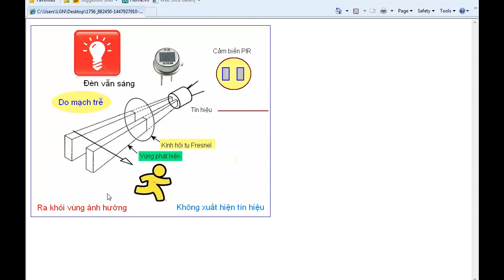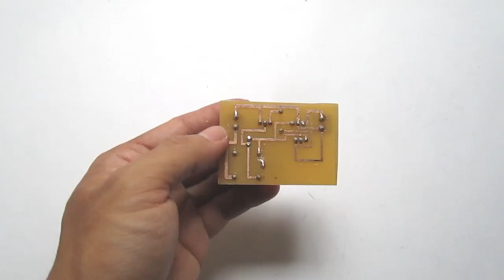mạch cảm biến chuyển động - cảm biến anh sáng | kênh chế tác